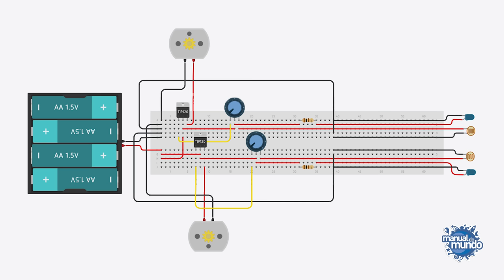Como fazer um ROBÔ que DIRIGE SOZINHO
Se você se interessa por esse assunto de robótica e gostaria de fazer automações com o Arduino de um jeito simples, participe do nosso Desafio de Automação com Arduino

 Fomos ao Instituto Mauá para aprender a como fazer um robô que segue linhas e dirige sozinho! Funcionou absurdamente bem e é bem simples de fazer. É bem legal pra quem quer sair da barata de escova de dentes e fazer alguma coisa mais avançada. Desta vez nosso robô tem até sensor que lê a quantidade de luz e consegue se guiar por ela.

 CRÉDITOS
 Direção e apresentação: Iberê Thenório
 Produção executiva: Mari Fulfaro
 Imagens: Natã Romualdo
 Produção: Fernando A. Souza
 Apoio: Instituto Mauá